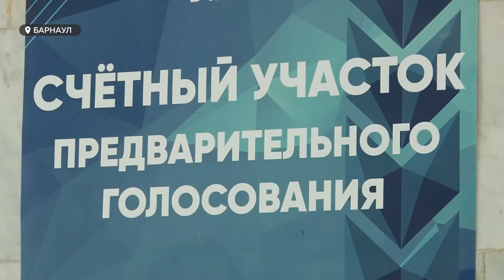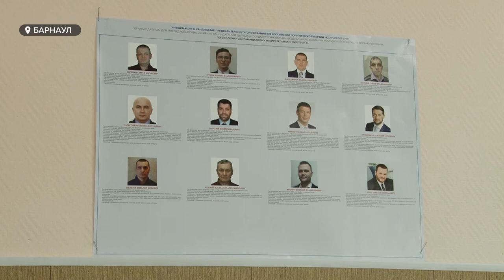Небывалый всплеск желающих | Как прошел праймериз в Алтайском крае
В минувшее воскресенье в России прошел праймериз «Единой России». Это единственная партия в стране, которая организует предварительное голосование – для внутреннего отбора кандидатов для выборов в Госдуму и региональные парламенты. Не остались в стороне и жители Алтайского края.